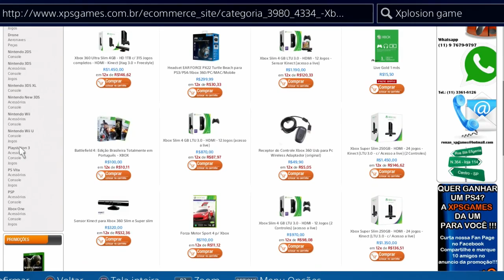UNBOXING - COSPLAY "SUPER MARIO BROS"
UNBOXING - "SUPER MARIO BROS"